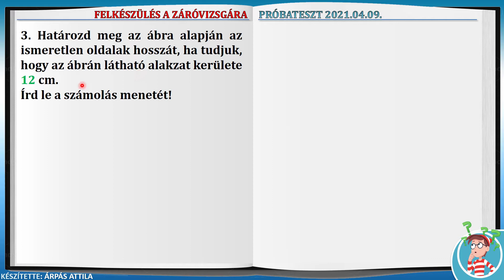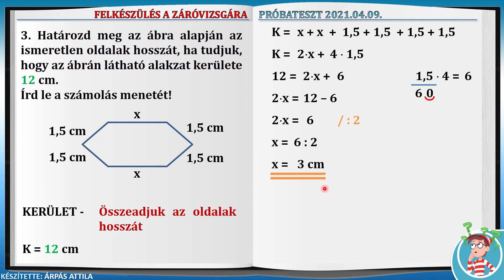SOKSZÖGEK KERÜLETE – PRÓBATESZT MATEMATIKÁBÓL 3. FELADAT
FELKÉSZÜLÉS A ZÁRÓVIZSGÁRA – PRÓBATESZT MATEMATIKÁBÓL
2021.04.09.